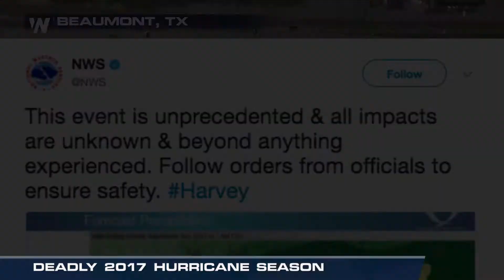How Does the 2017 Atlantic Hurricane Season Compare to Past Seasons?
WeatherNation's John Van Pelt looks back on the deadly 2017 hurricane season.